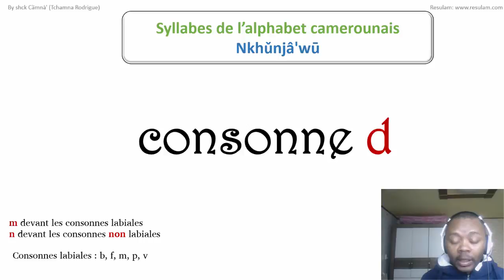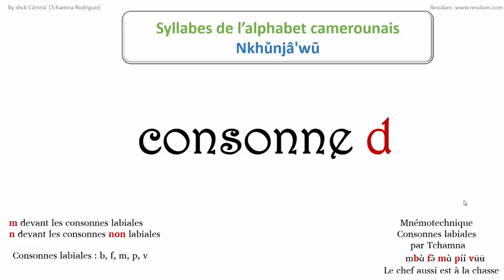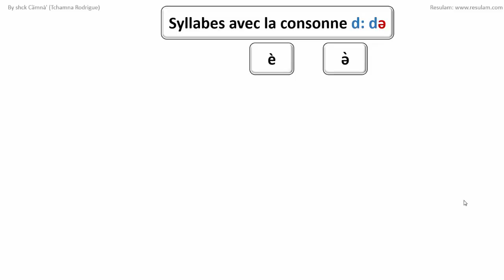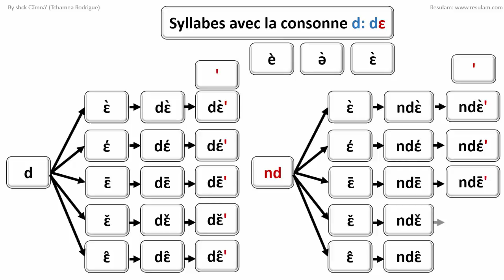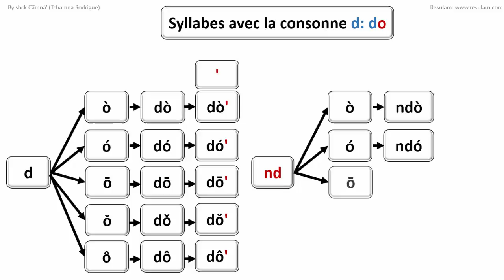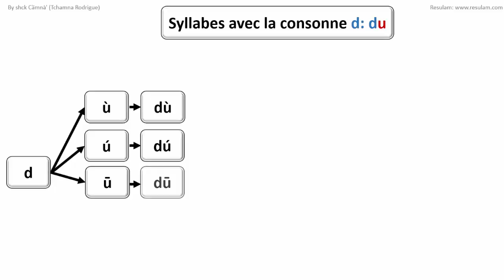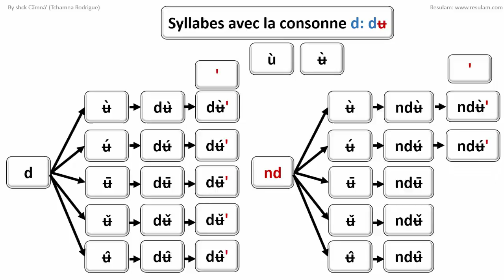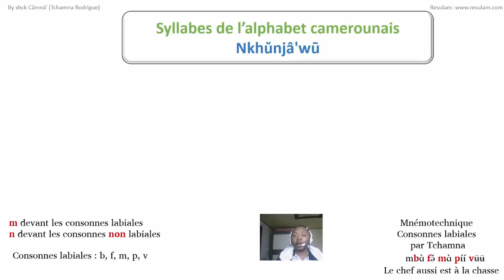Alphabet Général des Langues Camerounaises : les syllabes commençant par "d"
Alphabet Général des Langues Camerounaises les syllabes commençant par  la consonne d.
Le fichier PDF de l'Alphabet Général des Langues camerounaises (AGLC) est disponible gratuitement. Bien vouloir contacter Resulam si vous en avez besoin...